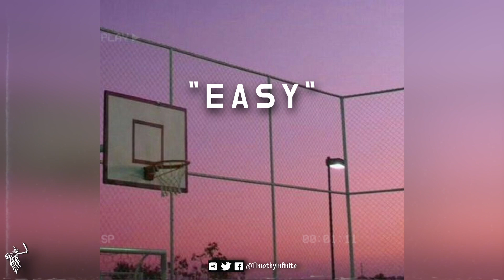[free] Larry June x Mozzy Type Beat - "EASY" | Uptempo Type Beat 2024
📸 Instagram & Twitter: @TimothyInfinite

[free] Larry June x Mozzy Type Beat  - "EASY" | Uptempo Type Beat 2024 (Prod. Timothy Infinite)